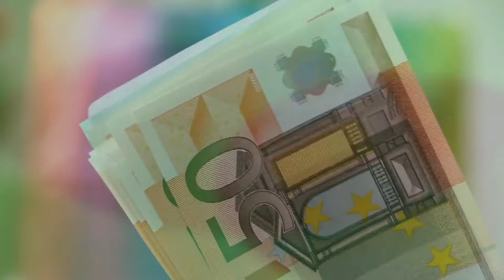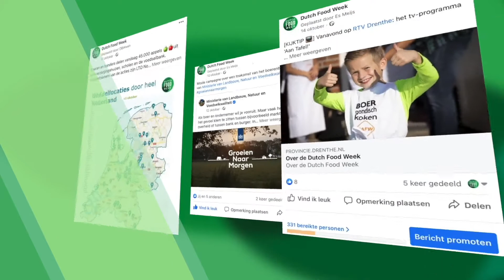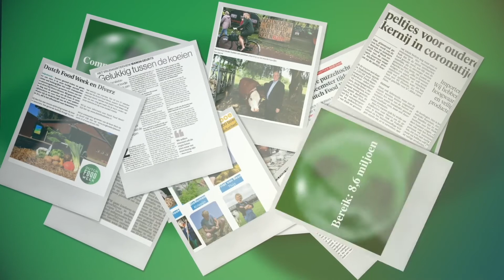Dutch Food Week 2020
Dutch Food Week 2020 was een gedenkwaardige editie waaraan ook het Nederlands Visbureau haar bijdrage aan heeft geleverd!

Dit terugblik-filmpje dat een goed beeld geeft van deze bijzondere week.